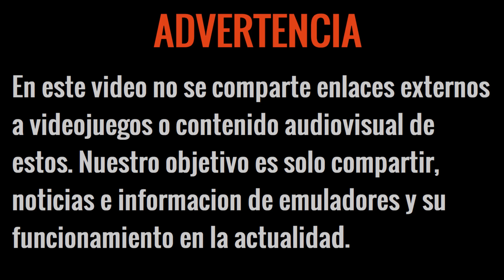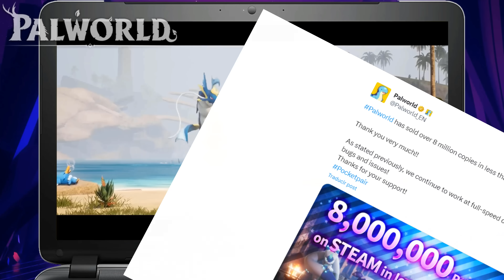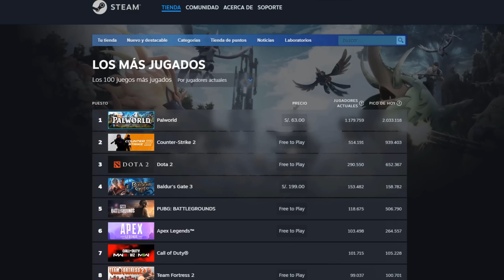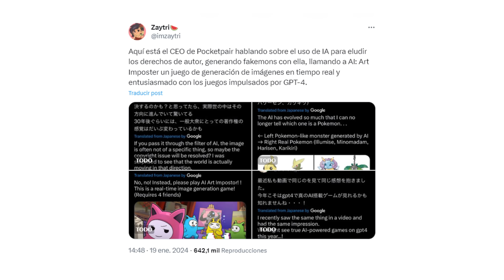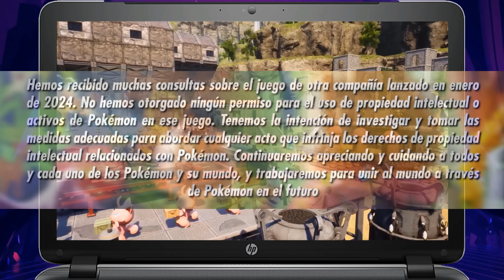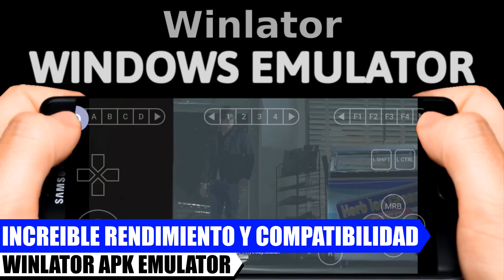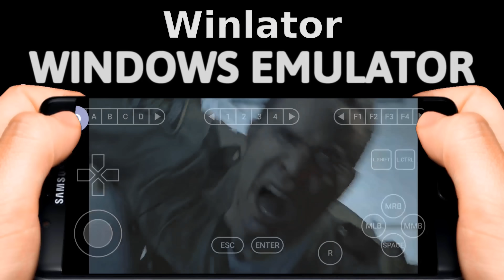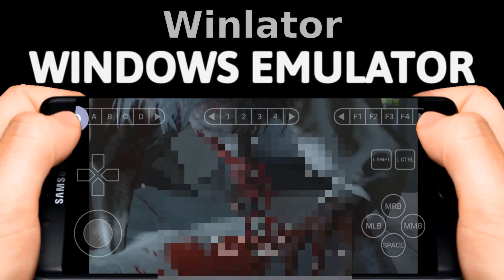EMULADOR DE PC DEFINITIVO PARA ANDROID, PALWORLD ES UN TREMENDO PLAGIO, FLYCAST ANDROID BRUTAL Y MÁS